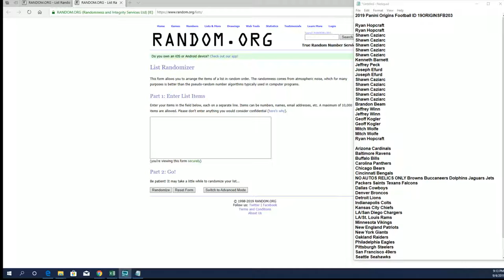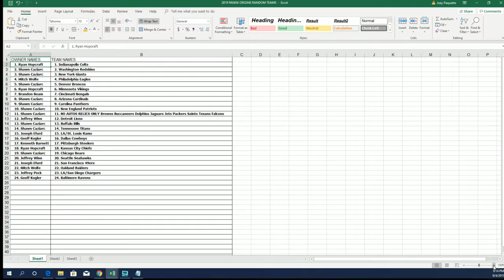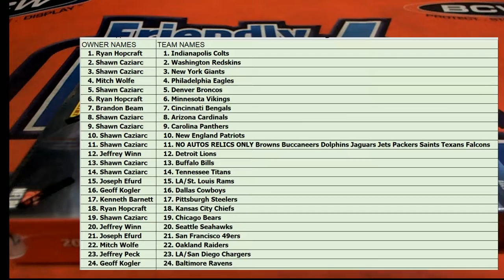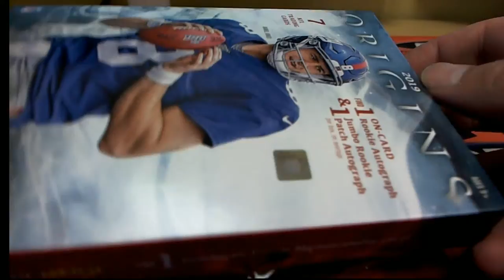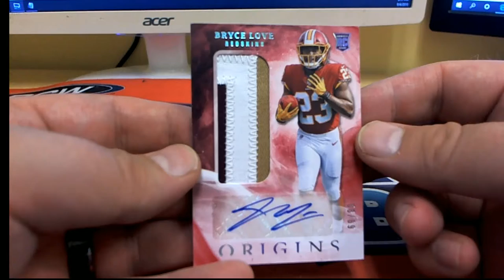2019 Panini Origins Football ID 19ORIGINSFB203